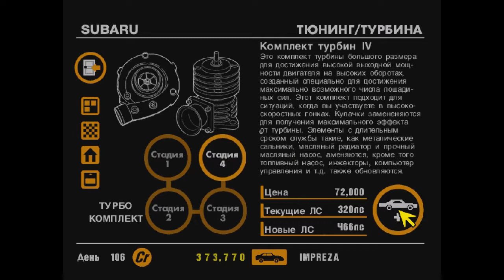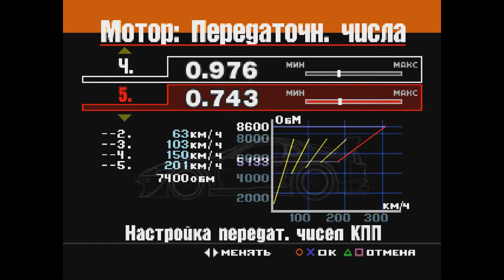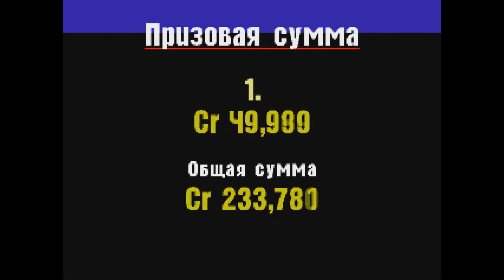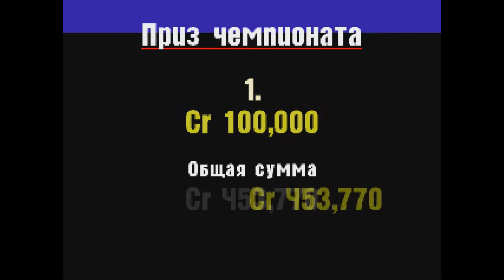Gran Turismo 1 прохождение часть 14 "Чемпионат TUNED"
14-ая часть моего прохождения Gran Turismo 1 для Playstation one. В этой части Мы станем чемпионами в соревновании тюнинговых машин.